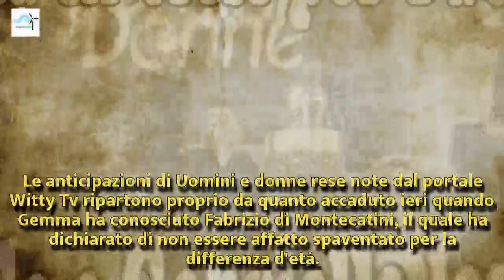Uomini e Donne, oggi: la Galgani in crisi, Daniele e Gabriella lasciano | Wind Zuiden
Uomini e Donne, oggi: la Galgani in crisi, Daniele e Gabriella lasciano